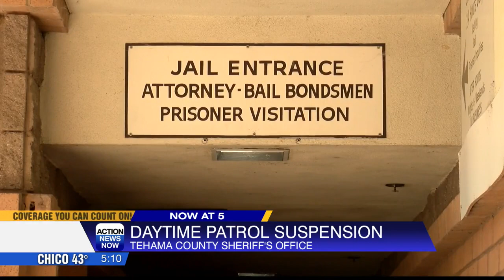Tehama County Sheriff's Office to suspend daytime patrol services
TCSO will suspend daytime patrol services beginning Nov. 20, 2022.